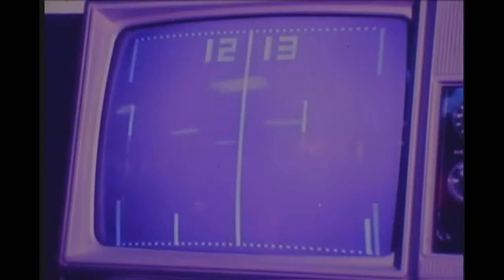Video Games will imprint the TV Screen Says A Canadian Consumer Group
Reported by Molly Broderick for Channel 10 Newsbeat on December 23, 1976.